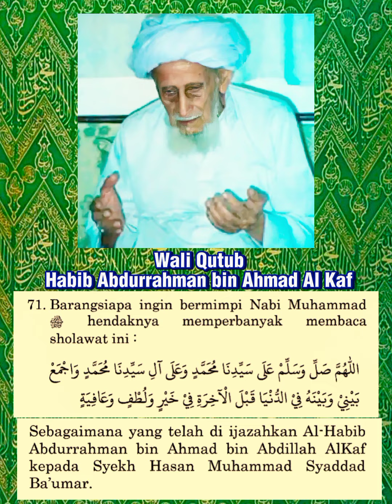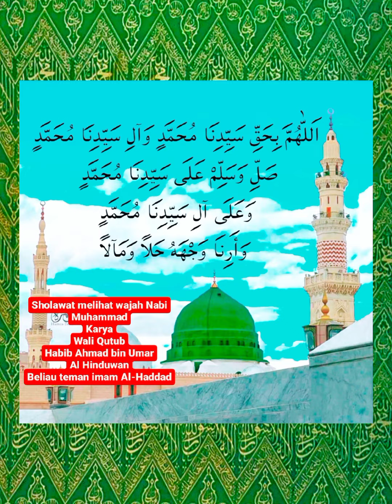3 Sholawat Wali Qutub Untuk Bermimpi Nabi Muhammad